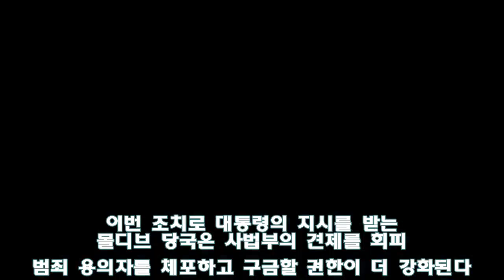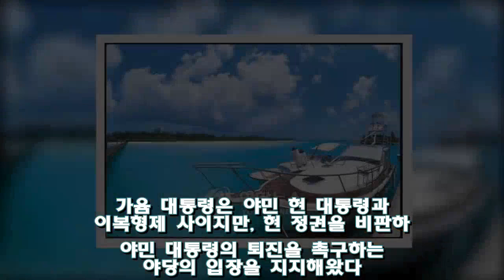관광지 몰디브 난리났다..정정혼란에 일부국 여행주의보(종합) - Korea news 24h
(서울=연합뉴스) 권혜진 기자 = 인도양의 아름다운 섬이자 인기 신혼여행지인 몰디브가 추한 정정혼란으로 난장